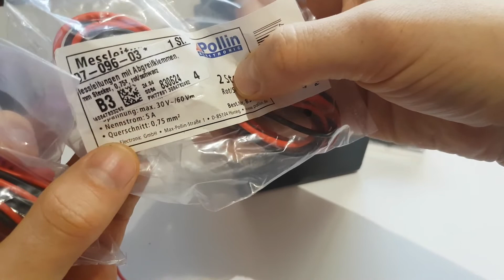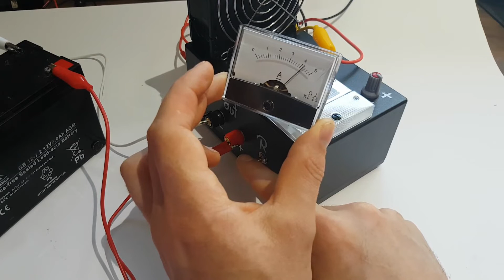Der VolksBedini 5.0, altes Video